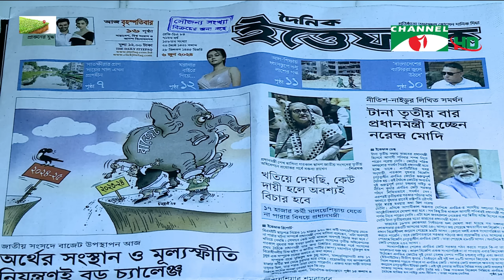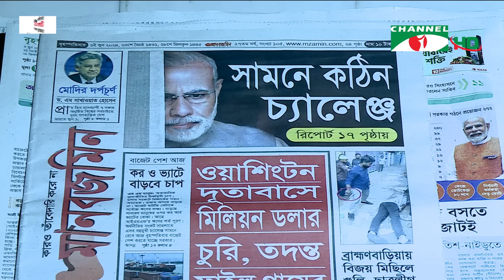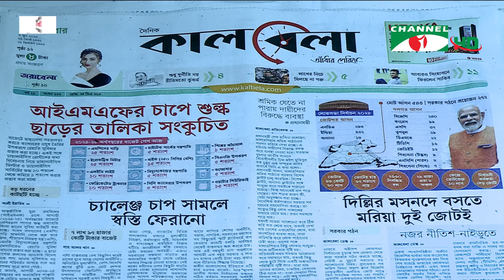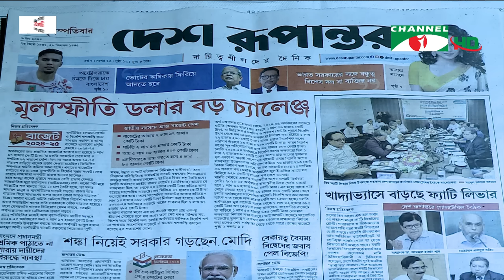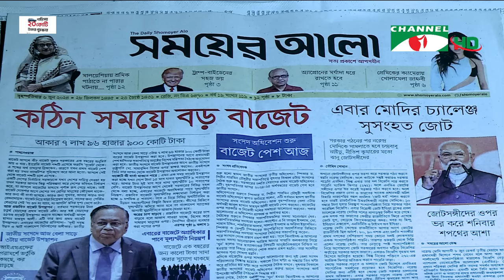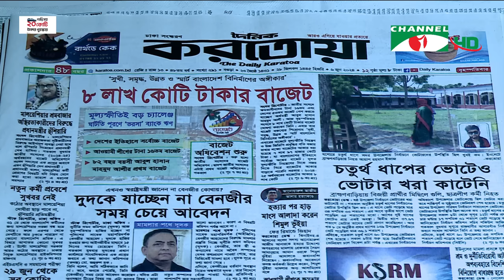চ্যানেল আই আজকের সংবাদপত্র || 06 June, 2024 || Channel i Ajker Sangbadpatra